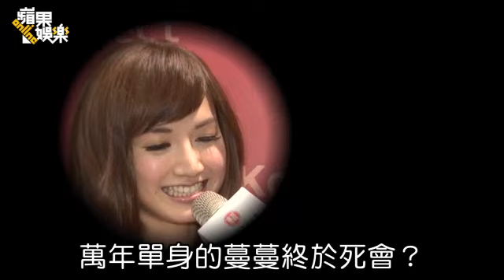翁滋蔓萬年單身傳染給姊妹 --蘋果日報20150213